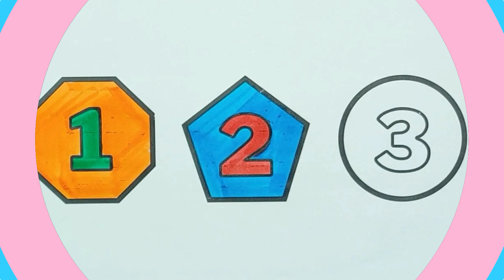Learn Shapes, Colors for Kids & Toddlers | 2d shapes drawing | Education Video, Preschool Learning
Abc Alphabets | A for apple, b for ball | Draw 2d Shapes | Learn Colors | count 123 | Counting 1-100

Circle
Diamond
Heart
Heptagon
Hexagon
Octagon
Oval
Triangle
Parallelogram
Pentagon
Rectangle
Rhombus
Shapes
Square
Star
Triangle
Black
Blue
Brown
Gray
Green
Orange
Pink
Purple
Red
Violet
White
Yellow

shapes drawing
2d shapes for kids
shapes for kids
learn shapes
2d shapes
colors and shapes
colors
learn colors